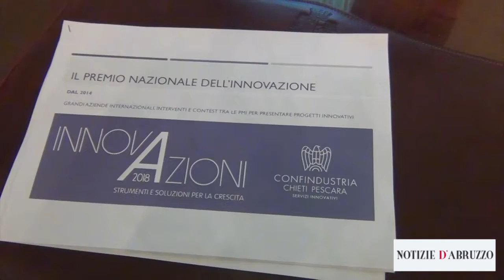Di Giosaffatte (Confindustria): all'innovazione servono tempo e sostegni